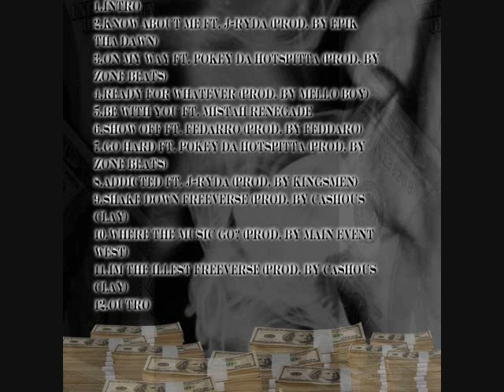JAY.DIP - IM THE ILLEST